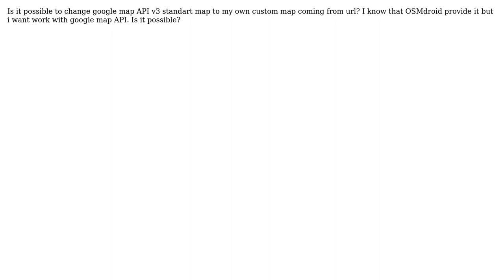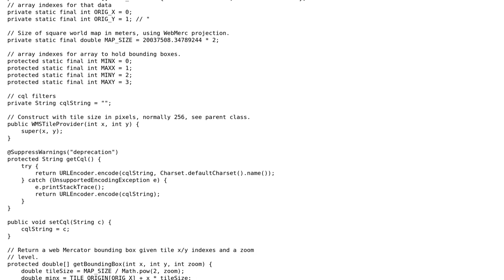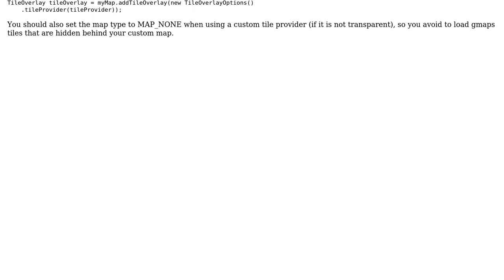Android change google map tile with custom tiles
With thanks & praise to God, and with thanks to the many people who have made this project possible! | Content (except music & images) licensed under CC BY-SA | Music | Images & others | With thanks to user N Dorigatti user Behruz Qazizade and the Stack Exchange Network Trademarks are property of their respective owners. You are responsible for your own actions.